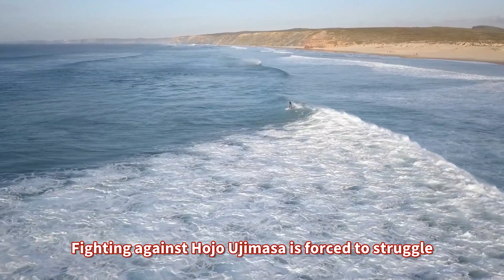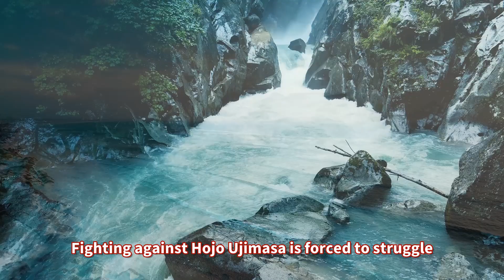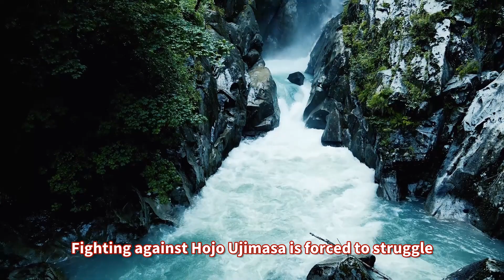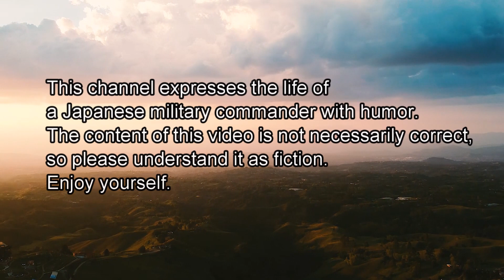Kenshin Uesugi on the story. Humorous representation of the life of a Japanese warlord.